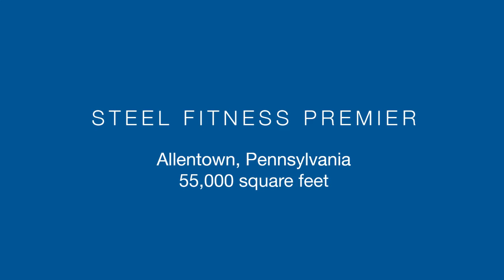Steel Fitness -Allentown PA, Towel Tracker Review